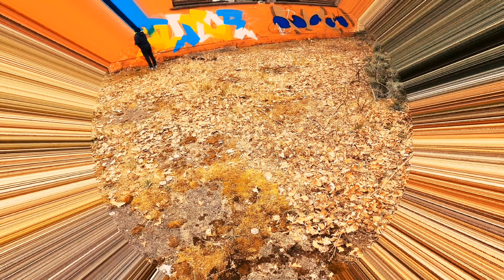Background Farbe Rot ohne Plan an die Wand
wir hatten kein Plan kein Konzept einfach nur paar Farbe und hatten Lust was zu machen